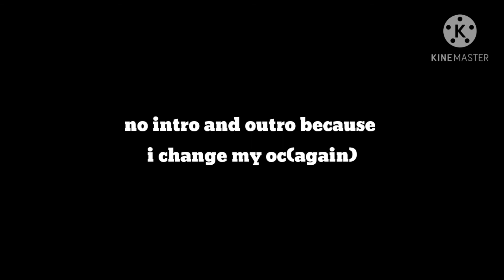||lagu DPR||baca deskripsi/read discriptions||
deskripsi(english : discriptions)
english : hey guys and yes i am from Indonesia but the most important part is that my dad i finally coming home from work💕🌸
indo : Hai teman² dan ya aku dari Indonesia tetapi yang paling penting adalah pulang ayah aku akhirnya pulang dari kerja💕🌸
english : my sister's channel is •Lil_mOcHi•
indo : chennel adik ku adalah •LiL_mOcHi•
⭐am i a homophobic?
no, i support LBGTQ+

⭐Ships?
- ennard x. micheal
- chris x nightmare
- willtrap(please don't judge me)
- lolbit(male)x ft. Foxy
and other Ships

⭐channel about?
- afton family
- random
- Indonesia memes or something

⭐what apps do i use to make vid's?
- kinemaster
- ibispaint X
- gacha life/club
- glitcho(only for making intro/outro)
- cute cut
- MP 3 downloader
- background eraser
- YT studio
bye👋💕
dah👋💕